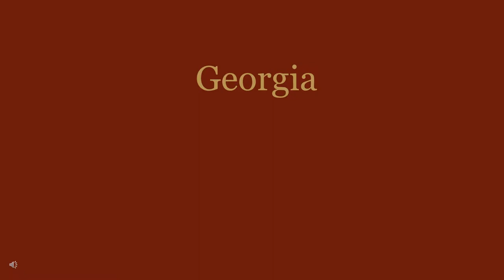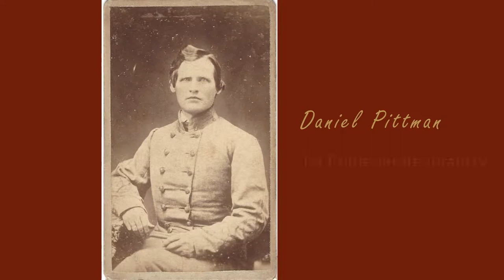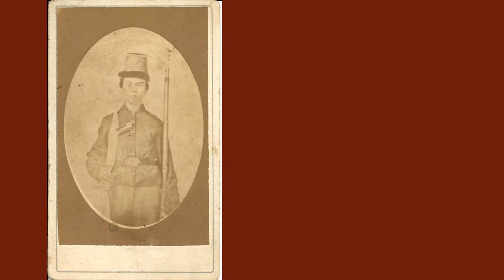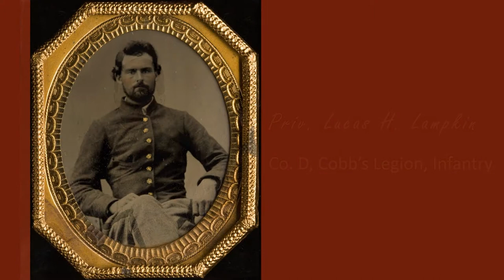Georgia Civil War Portraits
Photographs of Confederate soldiers from Georgia (or photos found in Georgia estates) from the David W. Vaughan Collection.  These have been featured in Georgia Backroads magazine.